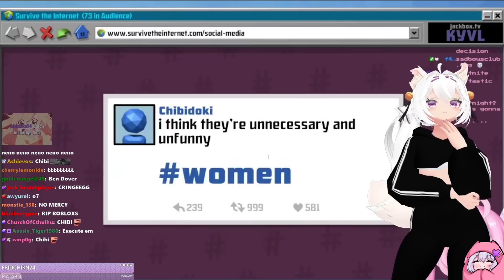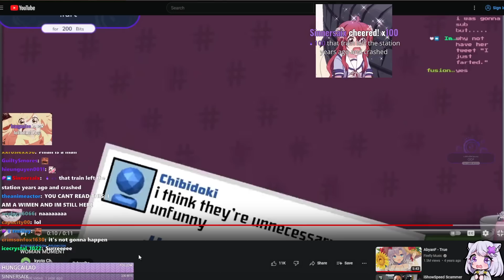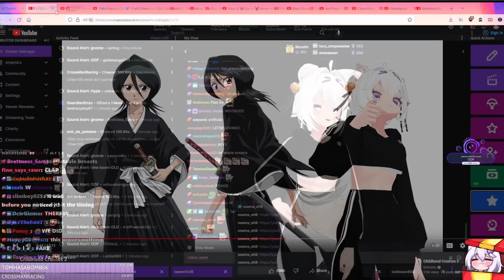Filian Bans All Women